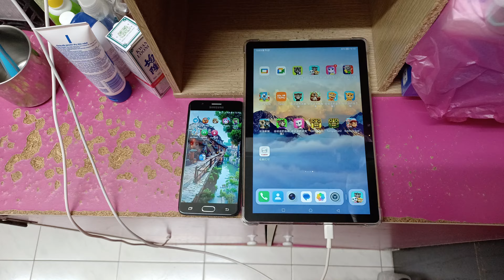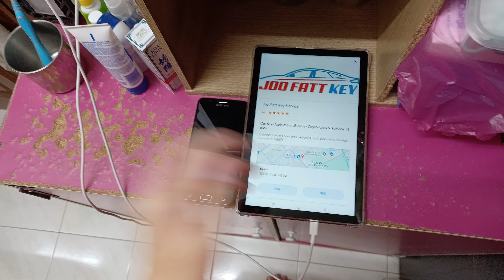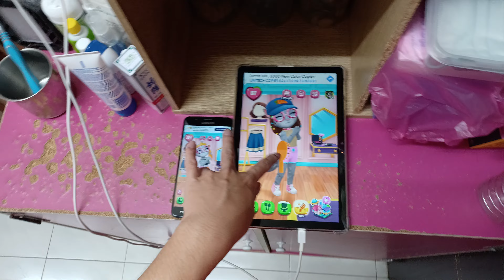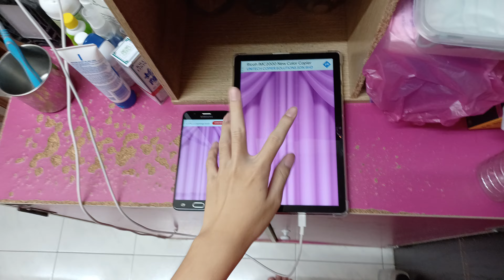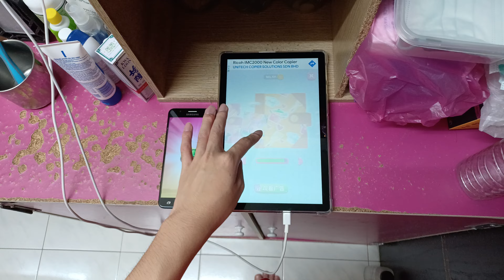My Talking Angela 2 Echo 27183